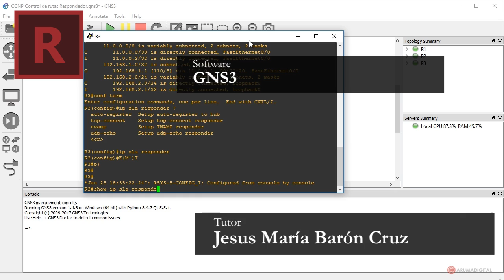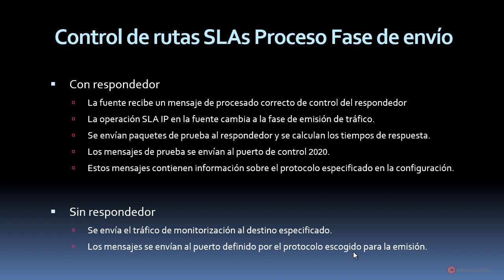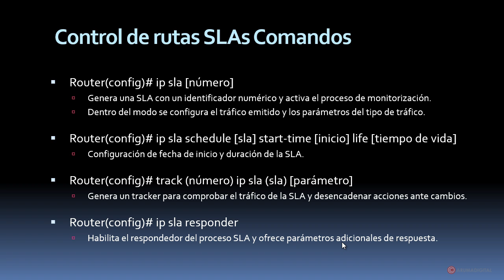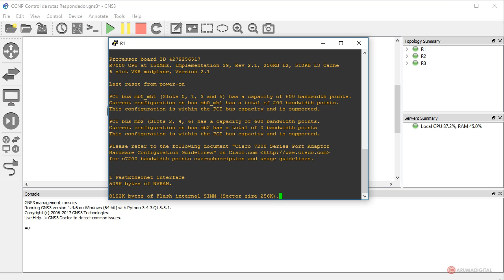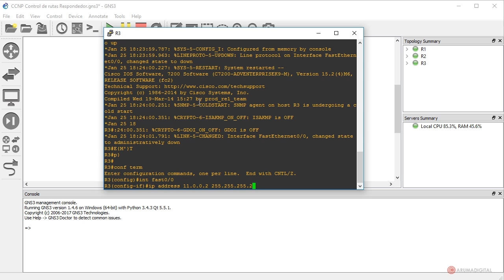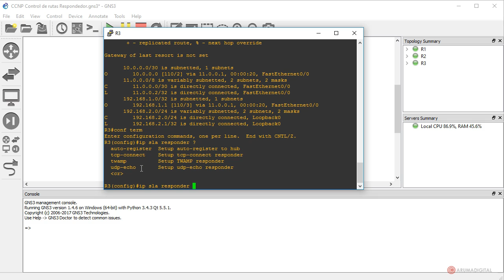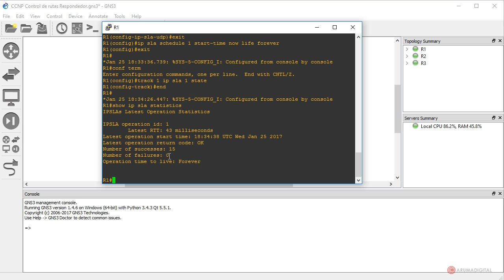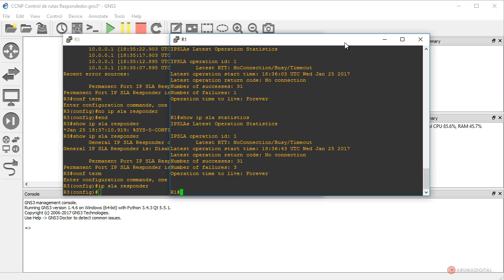Redes CCNP 077 Control de rutas SLAs Proceso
Categoria: Informatica.
Subcategoria: Redes.

Software: GNS3.

Objetivos:
-Estudiar el proceso de comunicación que realizan las SLAs IP y los diferentes elementos involucrados.
-Revisar la funcionalidad de los respondedores y sus beneficios en el proceso de monitorización.
-Practicar con la monitorización de tráfico usando SLAs IP y respondedores para mejorar la precisión.

Resumen: Estudiaremos con más detalle el proceso de emisión y comunicación que realizan las SLAs IP del Cisco IOS para permitirnos monitorizar el tráfico de la red y aplicar ajustes basados en su rendimiento.

Herramientas: Presentación, Router, GNS3, SLAs, Monitoring, Route Control, Responder.